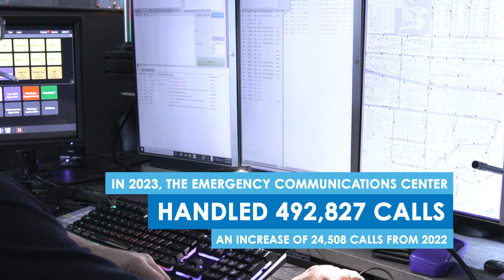Dispatch Recruitment - January 2024